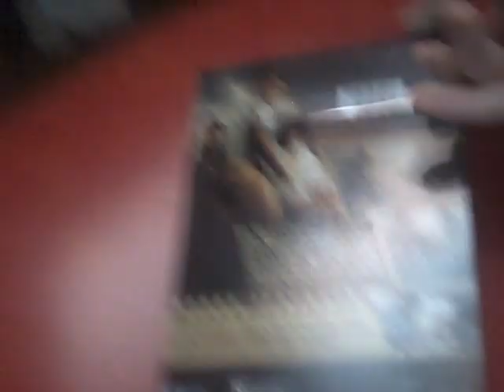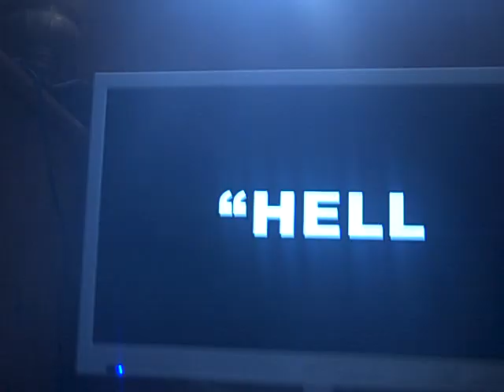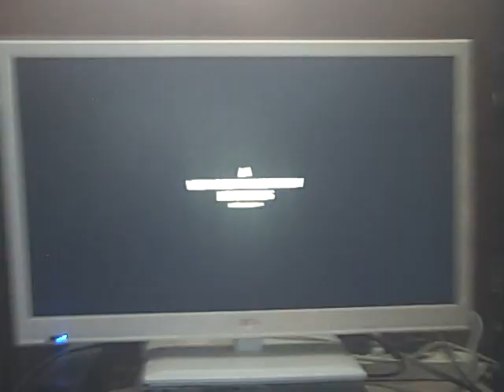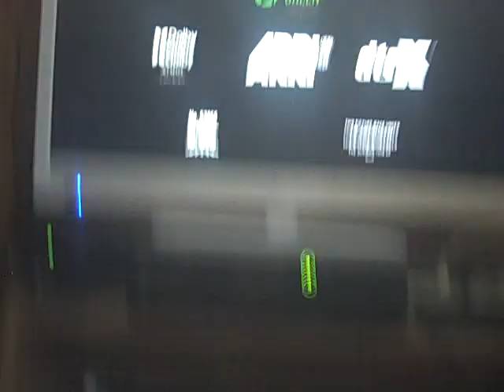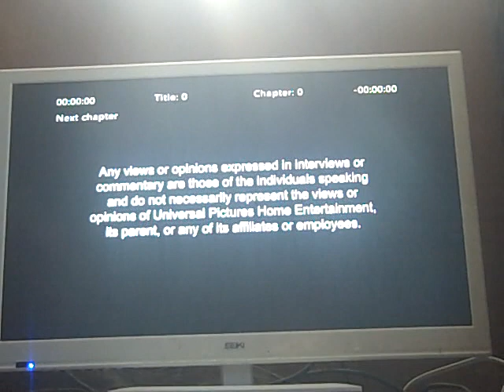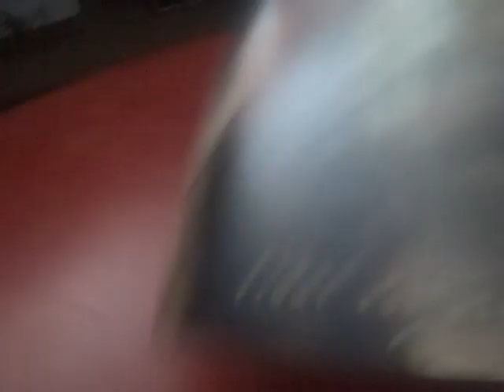Opening and Closing to Beast 2022 DVD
Opening:

1. 2013-present Universal Logo
2. Nope (2022) Promo
3. Beast DVD Menu
4. FBI Anti-Piracy Warning Homeland Investigation Security Screen (Universal Version)
5. IPR Center Victim Screen (Universal Version)
6. Blue MPA R Rating Screen
7. 2013-present Universal Logo (again)
8. Will Packer Productions Logo

Closing:

1. Last few seconds of the end credits
2. Beast Post Credits Scene
4. Bonus Features (Skipped)
5. Any Views or Opinions Expressed Screen
6. Look for it on DVD and Blu-ray Screen
7. 2016-present Deluxe Logo (DVD and Blu-ray Version)